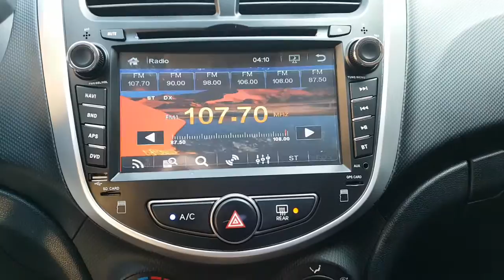2016 ACCENT GU054271